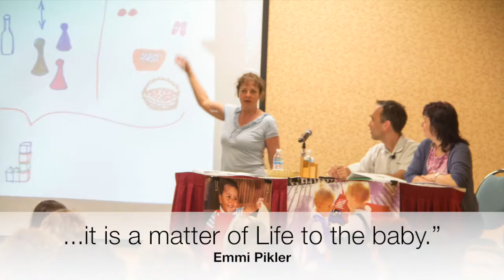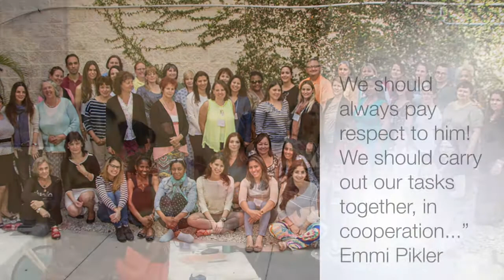Pikler Season's Greetings